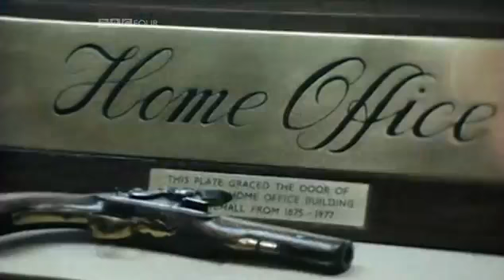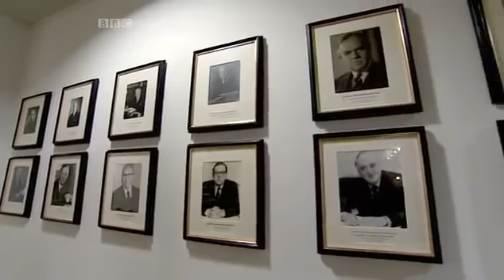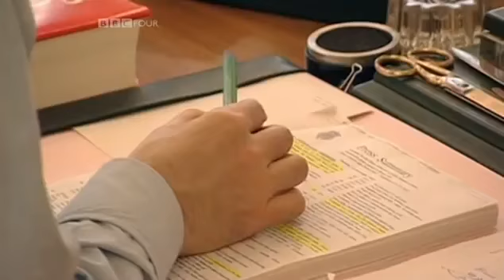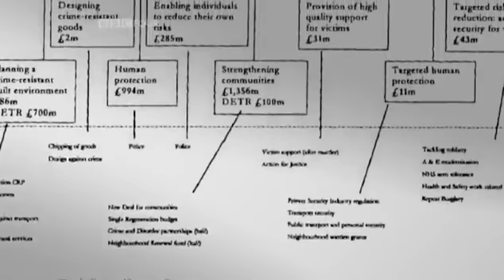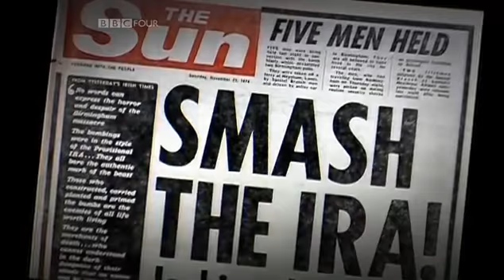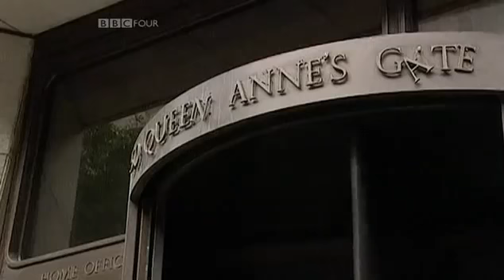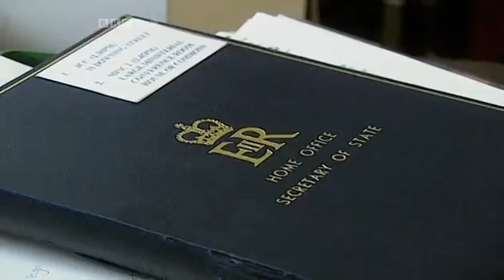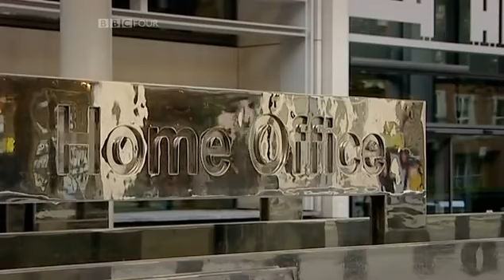BBC The Great Offices of State 1 The Dark Department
A documentary film is a nonfictional motion picture intended to document some aspect of reality, primarily for the purposes of instruction or maintaining a historical record.[1] Such films were originally shot on film stock—the only medium available—but now includes video and digital productions that can be either direct-to-video, made as a television program or released for screening in cinemas. "Documentary" has been described as a "filmmaking practice, a cinematic tradition, and mode of audience reception" that is continually evolving and is without clear boundaries